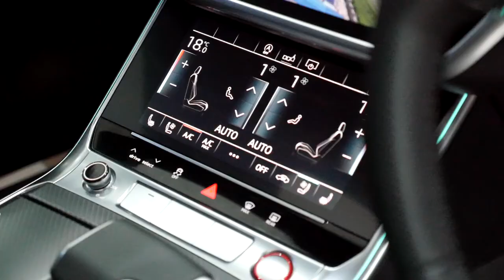Nardo Grey Audi RS6 With Vossen Wheels